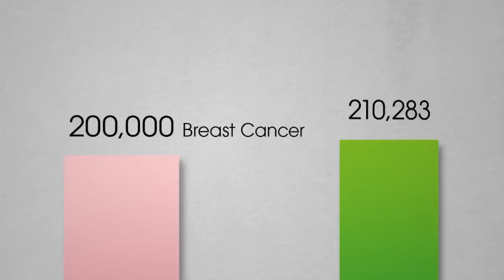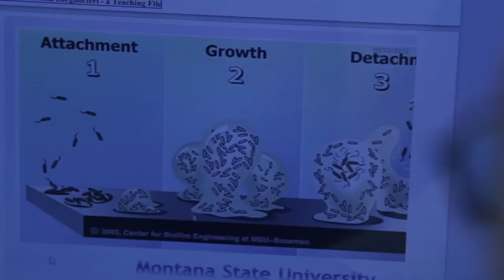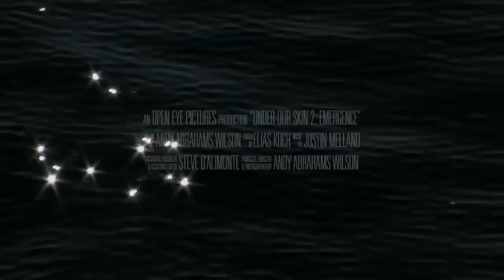Emergence: Under Our Skin Sequel DVD, Trailer